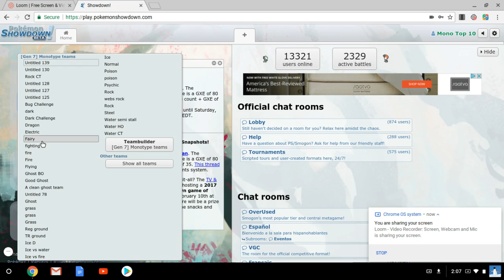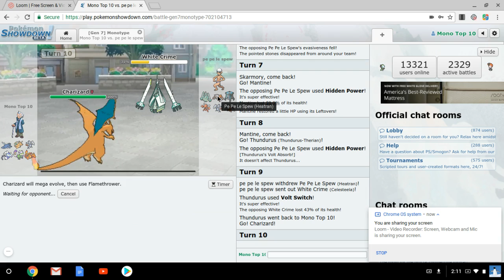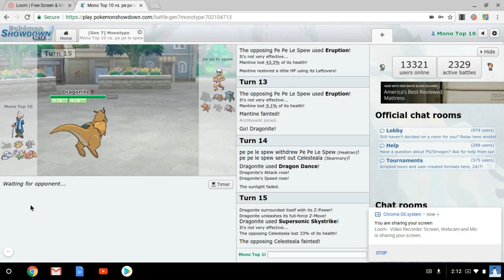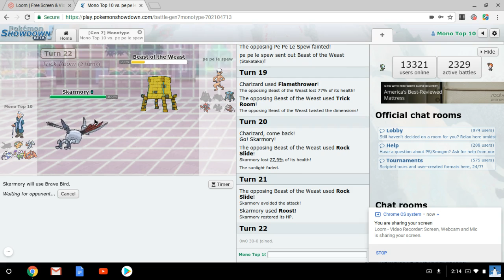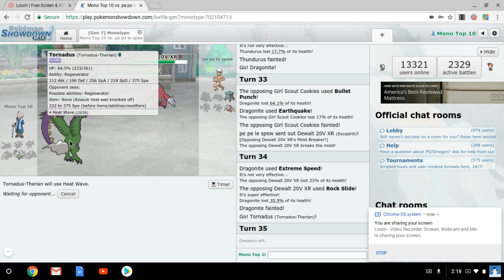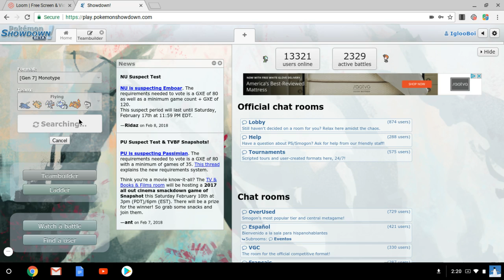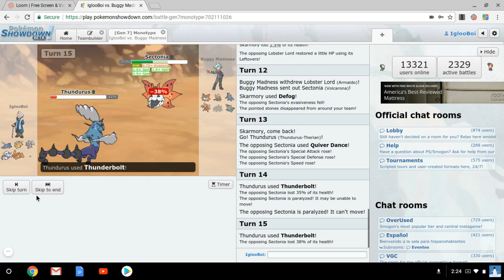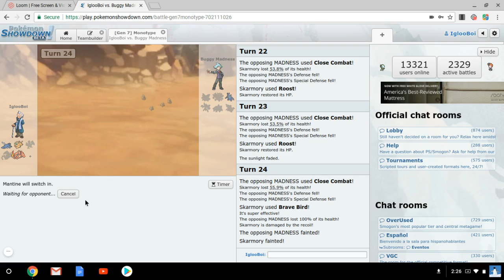MonoType challenge Flying episode 9